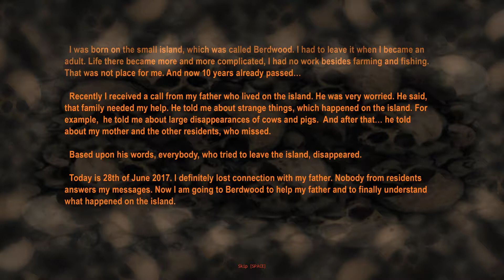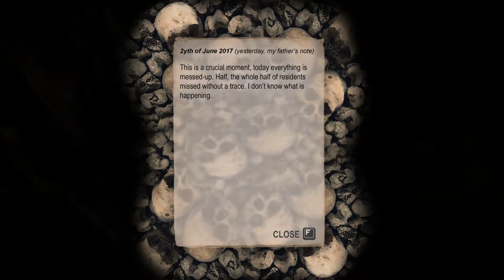vert plays... Reflecting Fate │ So Much Reflecting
Apparently "Lex Mortis" is an older game on steam from which Reflecting Fate is based The description of Reflecting Fate essentially says this is a rebuild of Lex Mortis with improvements and a new engine.  The listed developer/publisher doesn't seem to be the same, so I'm not really sure whether this is a legitimate "remake", a copy of the same game, or simply an act of plagiarism.